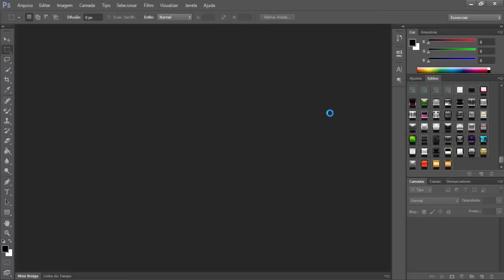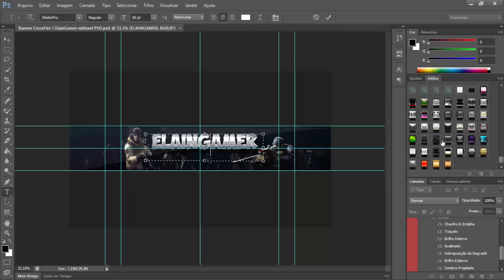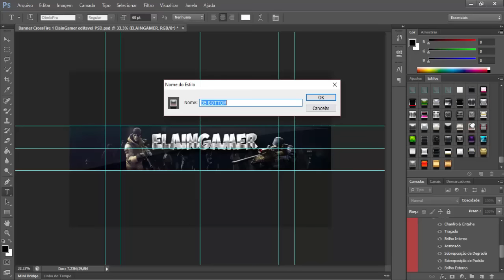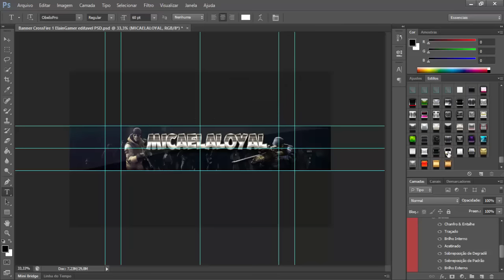Pack de Banners CrossFire editáveis no Photoshop [Download]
▬▬▬▬▬▬▬▬▬▬▬ஜ۩۞۩ஜ▬▬▬▬▬▬▬▬▬▬▬
▓▓▓▒▒▒░░░ LEIA A DESCRIÇÃO DO VÍDEO ░░░▒▒▒▓▓▓
▬▬▬▬▬▬▬▬▬▬▬ஜ۩۞۩ஜ▬▬▬▬▬▬▬▬▬▬▬

Soldado no CF: [IN]Micaela_